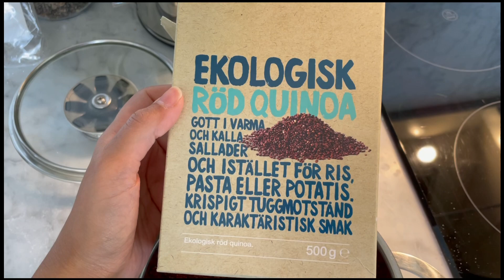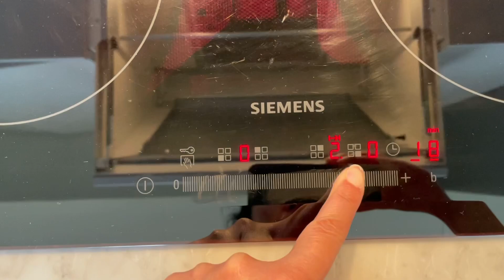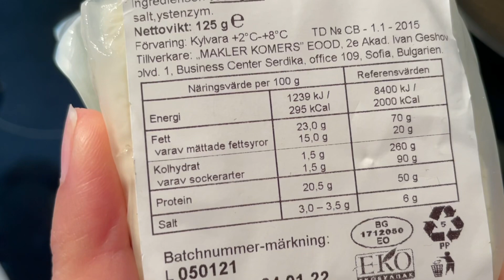سه‌شنبه خود را چگونه گذراندی؟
تو‌این سری از ولاگ‌ها گوشه‌ای از برنامه روزانه، تمرین و تغذیه رو نشونتون می‌دم.

تو ولاگ امروز بهتون چندتا از تمرین‌های جدا نشدنی روز بالاتنه رو نشون می‌دم. از طرفی یه غذای سالم رو که سریع هم حاضر می‌شه بهتون یاد می‌دم که واقعا خوشمزه‌ست و واسه بهار و تابستون که هوا گرم‌تره خیلی عالیه.

تو این ولاگ‌ها می‌خوام بهتون خود واقعیم رو با نقص‌ها و قوت‌هاش نشون بدم و اینکه چطور سعی می‌کنم یه لایف‌استال بالانس رو برای خودم نگه‌دارم.